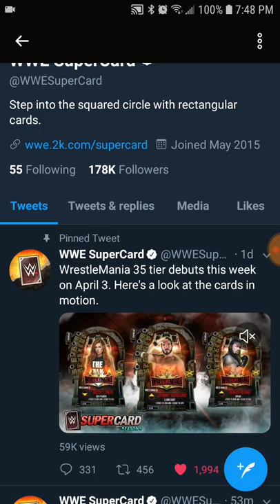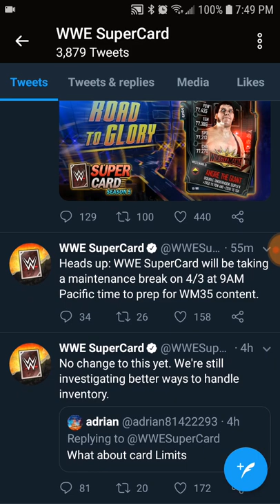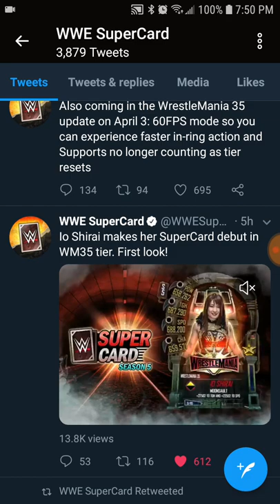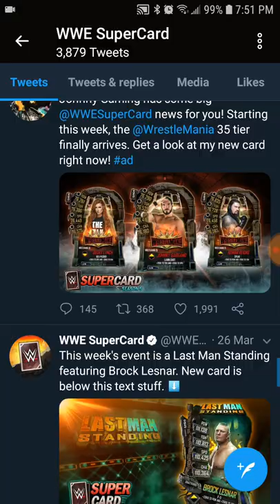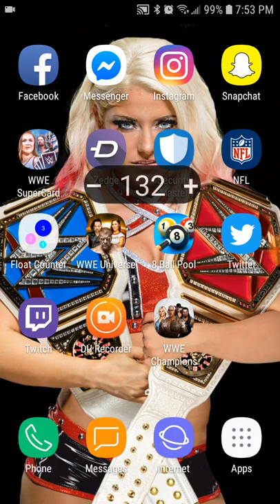Wwe supercard ep.120 Wrestlemania 35 tier cards tomorrow plus 200+ picks!!!!!!!!!